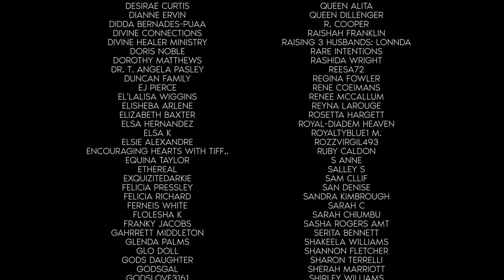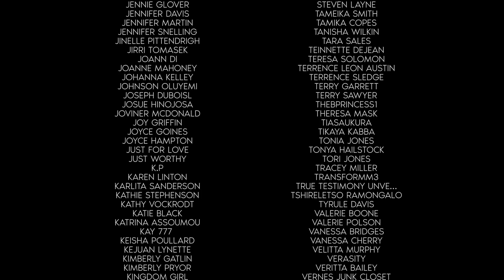God does not Waste Your Time! 🕝 (Prophetic Word: What was meant for evil was made new says the Lord)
Hello, my beautiful Brothers and my beautiful Sisters in Christ!

Today I'm bringing you a Prophetic Word as well as a very encouraging Word!

God needs us all to understand that He turned every single event, every circumstance for good eventually.
And even though we sometimes neglect to see the progress we are making for God's kingdom, we need to know that God loves us more than anybody in our lifetime!

And don’t forget to Test the Spirit concerning your Harvest! Here is how you do it:
This is how to Test the Spirit ✝️ 6 Most Critical Tests You Need To Know for Prophetic Words

The times that seem wasted, our failures and other negative circumstances were used by God to train us and to shape us into the people we are today!

There was not one minute wasted! God does not Waste Your Time! What was meant for evil was made new says God!

Video inspired by:
Genesis 50:20

20 But as for you, ye thought evil against me; but God meant it unto good, to bring to pass, as it is this day, to save much people alive.

About the Channel:

I’m Shaneika Byars-Glover and I started United4Christ on PURPOSE! I was raised as a Christian so I always knew I was a chosen vessel for the Lord. However, in January of 2018, the Lord gave me a dream and a sudden revelation concerning the prophetic mantle He placed on my life.

God chose and appointed me to be His voice in calling the people of this world into repentance & salvation. God also gave me a deep desire to connect with people in ways that equip, encourage, and empower no matter what stage of faith they are in.

The ultimate mission for Shaneika Byars United4Christ is to assemble a community of believers that want to endure this walk with Jesus Christ into the Kingdom of Heaven. Many blessings to you, in Jesus Holy Name!

If the Lord leads you to give, you may do so on this ministry's

➡️ Make checks payable to: Shaneika Byars